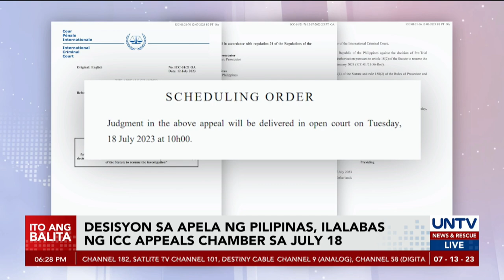Pasya ng ICC sa apela vs PH drug war probe, ilalabas na; paghahain ng reklamo ng prosecutor, posible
Posibleng ilabas na ng International Criminal Court sa susunod na linggo ang pasya nito sa apela ng Pilipinas na huwag nang ituloy ang imbestigasyon sa war on drugs ng nagdaang administrasyong Duterte.

Ayon sa Office of the Solicitor General, maaaring sampahan ng reklamo ng ICC prosecutor ang ilang indibidwal kapag na-dismiss ang apela ng pamahalaan.